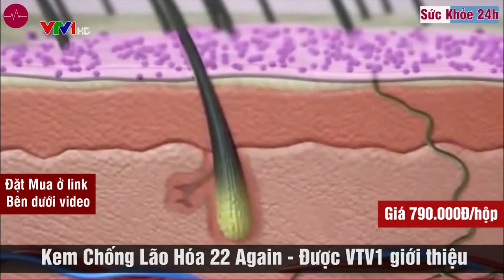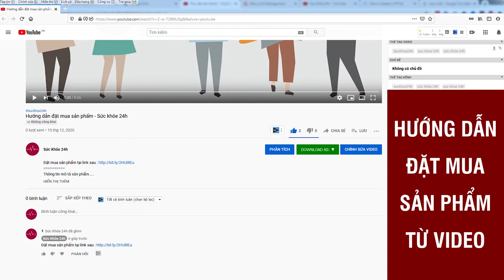Kem Chống Lão Hóa 22 Again Chính Hãng Mua Ở Đâu? Giá bao Nhiêu?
22 Again giúp chống lão hóa da, xóa nhăn,se khít lỗ chân lông, giảm thâm, nám tàn nhang. Kem 22 Again là thương hiệu kem chống lão hóa sản xuất dựa trên công nghệ tiên tiến của Hàn.
loại kem vừa có tác dụng ngăn ngừa mọi dấu hiệu của lão hóa, lại vừa có thể làm trắng da có tên là 22 Again. Đặc biệt, sự hiệu quả của sản phẩm này còn thu hút và nhận được đánh giá cao từ phía nhiều người nổi tiếng. Điều này góp phần tạo nên cơn sốt biến 22Again trở thành sản phẩm chăm sóc da, ngừa lão hóa được chị em quan tâm.

Nguồn gốc kem chống lão hóa 22 Again ?
22 Again là thương hiệu kem chống lão hóa được sản xuất dựa trên công nghệ tiến tiến nhất của Hàn Quốc. Sản phẩm này vừa ra mắt đã gây được tiếng vang lớn tại thị trường châu Á và được đánh giá là đặc biệt phù hợp với làn da của phụ nữ Á Đông.

Sau khi làm mưa làm gió tại một số các nước châu Á như: Hàn Quốc, Nhật Bản, Trung Quốc, Singapore,...thì hiện tại 22 Again đã có mặt tại Việt Nam và trở thành một trong những loại mỹ phẩm bán chạy nhất đầu năm 2019.

Thành phần kem chống lão hóa 22 Again?

22 Again được chiết xuất 100% từ các tinh chất quý có trong tự nhiên nên lành tính và an toàn tuyệt đối với người sử dụng.
+ Sữa ong chúa: Có tới 20 loại axit amin tự do cung cấp nguyên liệu cho quá trình tái tạo collagen dưới tầng biểu bì, từ đó giúp da tăng sự đàn hồi và săn chắc.
+ Ngoài ra, sữa ong chúa còn chứa nhiều vitamin và khoáng chất như Vitamin A, B1,B2,B6,E,…giúp giảm nếp nhăn, trị nám, quầng thâm, giữ ẩm, tái thiết lại các tế bào da, giúp da săn chắc và mịn màng hơn.
+ Dầu jojoba: Giàu vitamin E và B thấm sâu vào da và cung cấp một màng chắn giữ ẩm lâu dài; tái sinh và phục hồi làn da bị tổn thương, ngăn cản quá trình oxy hóa, gây ức chế và loại bỏ các gốc tự do gây ra sự lão hóa.
+ Dầu Hạt Nho: Tăng cường độ đàn hồi của làn da, giúp đẩy lùi quá trình lão hóa như nhăn và rạn da ở nữ giới bằng cách tái tạo cấu trúc của các sợi Collagen và Elastin.
Ngoài ra, dầu hạt nho còn giúp cân bằng lượng dầu trên da, dưỡng ẩm, giảm nếp nhăn, chảy xệ.
+ Tinh chất lô hội: Cấp ẩm giúp da căng mướt, kéo căng nếp nhăn, cải thiện độ đàn hồi. Tinh chất này còn kích thích sự tổng hợp Collagen và sợi Elastin, ngăn cản sự lão hóa của da.

Công dụng của kem chống lão hóa 22 Again ?
+ Dưỡng ẩm, nuôi dưỡng trắng da. Bảo vệ da khỏi tia UV.
+ Ngăn ngừa và loại bỏ sự xuất hiện của quầng thâm và sắc tố Melanin.
+ Kích thích sản xuất Collagen và Elastin giúp làm mờ vết nhăn và ngăn ngừa rạn da.
+ Collagen thủy phân với kích thước nhỏ đi sâu vào tế bào da, bổ sung độ ẩm làm mềm da, duy trì độ đàn hồi, độ mịn và độ sáng của da. Giúp chống lão hóa da, xóa mờ nếp nhăn, liền sẹo.
+ Tái tạo cấu trúc da, bổ sung các chất chống lão hóa. Cải thiện độ đàn hồi và giúp se khít lỗ chân lông hiệu quả.
+ Hỗ trợ làm sáng da hiệu quả, đồng thời giúp tái tạo tế bào da tổn thương, tái cấu trúc da, giúp da săn chắc và sáng khỏe.
+ Giúp da loại bỏ các vết chân chim, nếp nhăn, đường hằn và có khả năng trị sẹo nhờ collagen tái tạo vùng da bị hư tổn.
+ Công nghệ khép kín hiện đại, chiết xuất 100% tự nhiên nên sản phẩm hoàn toàn không gây kích ứng với mọi loại da.

Cách dùng 22 Again đạt hiệu quả tốt nhất
Bước 1: Tẩy trang, rửa sạch bề mặt da, lau khô. Sau đó nhẹ nhàng thoa vừa đủ một lớp kem 22 Again và vỗ nhẹ vào làn da.
Bước 2: Massage theo hình vòng tròn hướng từ dưới lên, tránh để vào mắt.